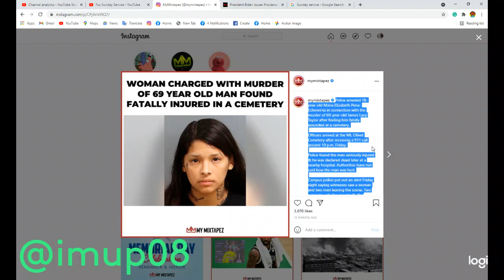Police arrested Maria Elizabeth Pena Echeverria in connection murder James Lacy Taylor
Police arrested 18-year-old Maria Elizabeth Pena-Echeverria in connection with the murder of 69-year-old James Lacy Taylor after finding him fatally wounded at a cemetery.

Officers arrived at the Mt. Olivet Cemetery after receiving a 911 call around 10 p.m. Friday.

Police found the man seriously injured & he was declared dead later at a nearby hospital. Authorities have not said how the man was hurt.

Campus police put out an alert Friday night saying witnesses saw a woman and two men leaving the scene. Two separate vehicles reportedly fled